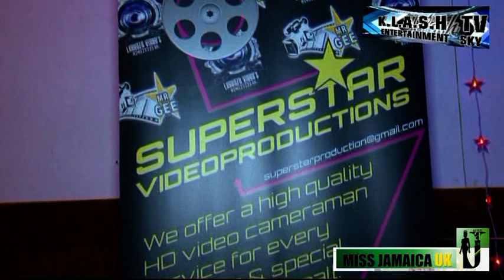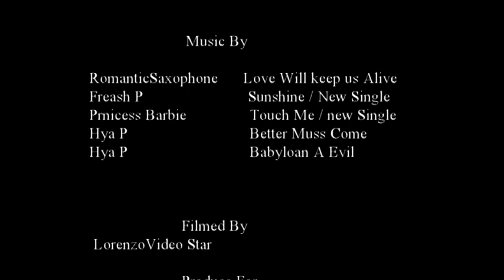MISS Jamaica Uk 2013/2014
LorenzoVideo Star & Mr Gee Filmed & Producer  For  Klash Ent  Tv

@ The London Beauty Paegen Miss Jamaica Uk  2013/14 @ The Camden centre London